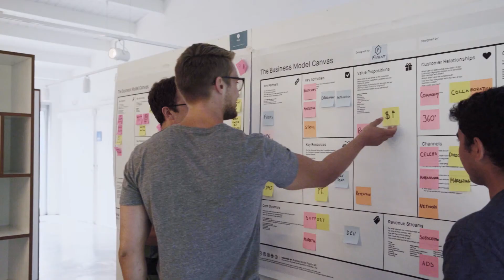Shape Your Future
The BA Degree delivered by Università Ca' Foscari of Venice and in partnership with H-FARM is the first of its kind in Italy to offer a complete path involving Economics, Digital Business and Soft Skills.